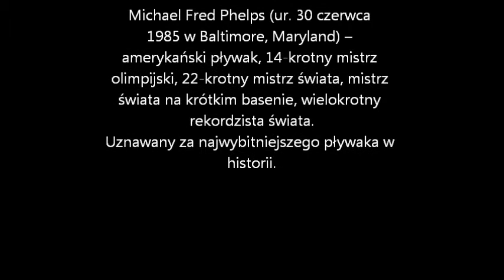michaelphelps-kraul.wmv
Michael Fred Phelps (ur. 30 czerwca 1985[ w Baltimore, Maryland) -- amerykański pływak, 14-krotny mistrz olimpijski, 22-krotny mistrz świata, mistrz świata na krótkim basenie, wielokrotny rekordzista świata.
Uznawany za najwybitniejszego pływaka w historii.